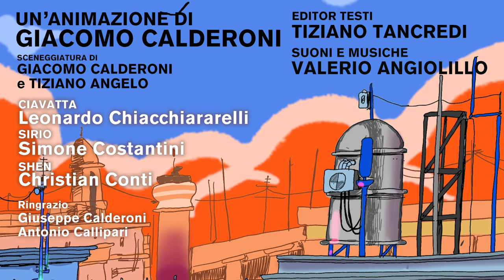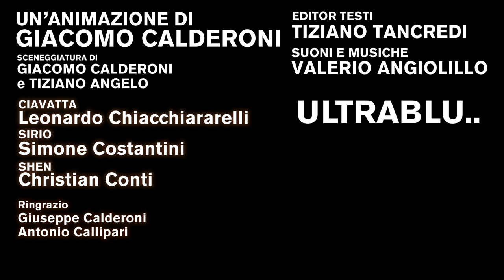NEO GENESI -le città al di sopra del virus-EP_4_ Treasure_Town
In quest'ultimo episodio della serie NEO GENESI - le città al di sopra del virus- ci troviamo catapultati alla ricerca di un pallone perduto per i mille meandri, percorsi e bassifondi della giungla urbana di Roma. I due inesperti ragazzini protagonisti della vicenda, Ciavatta e Sirio, condotti in un viaggio esistenziale sui generis dall'enigmatico personaggio sapienziale Shen il mattacchione di Piazza Vittorio, impareranno a discernernere il bene dal male, a rispettare il necessario equilibrio tra le parti che regola l'Universo, a comprendere come non può esservi conoscenza senza scoperta. Un affresco a corpose tinte cromatiche dall'alto contenuto filosofico.
Roma. Nella fase della post pandemia in città si è ormai consolidato l'uso del distanziamento sociale. Si vive in alto, su terrazzi ed appartamenti posizionati ad almeno 3 metri dal suolo. Ci si sposta percorrendo dei ponti lunghissimi che collegano tra di loro palazzi di una nuova, architettonicamente stravolta, megalopoli.
Su questo scenario post apocalittico si affacciano personaggi e storie in grado di arricchire la città di routine parallele e contrastanti. Un'animazione istintuale, nata in seno ad un'urgenza espressiva, che non prende le distanze dell'epoca contemporanea ma ne reimmagina inediti sviluppi narrativi.
Animazione Giacomo Calderoni
Sceneggiatura Giacomo Calderoni e Tiziano Angelo
Suoni e musiche Valerio Angiolillo
Voci:
Editor testi Tiziano Tancredi
Ciavatta Leonardo Chiacchiarelli  Siro Simone Costantini
 Shen  Christian Conti
Sinossi Tiziano Tancredi
Una produzione ULTRABLU
Si ringrazia Giuseppe Calderoni e Antonio Callipari